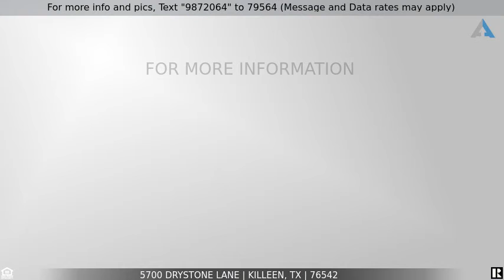Priced at $370,000 - 5700 Drystone Lane, Killeen, TX 76542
Home for Sale in Killeen

Gorgeous; once upon a time DR Horton Model Home In White Rock Estates; it has it all!!! Corner Lot, 4 Bed Rooms /2.5 Baths / 3 Car Garage /Study /2 living areas/2 Dining Areas and upstairs Media Room/Game Room. EXCEPTIONAL features include: Hardwood Flooring and ceramic tile throughout the home, Stainless Steel Appliances, Double Oven and new flat cook top.  The home presents an, "Open Concept" with Kitchen, Living Room and Breakfast dining. The Primary Bedroom is located upstairs. Upstairs is defiantly for Texas sized fun with a huge Game/media space. All additional bedrooms have generous room and walk in closet space. Did I mention there is surround sound throughout the whole home and at the outside front and rear porch. Soft water system also conveys with the home. Stunning & defiantly worth viewing!! Schedule your showing today this home will not last long!!!